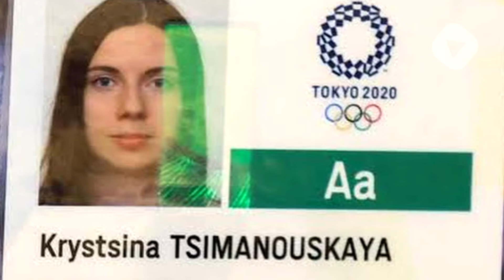Ricardo Celis - Atleta pide asilo político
Krystsina Tsikhanouskaya criticó al gobierno de Bielorrusia